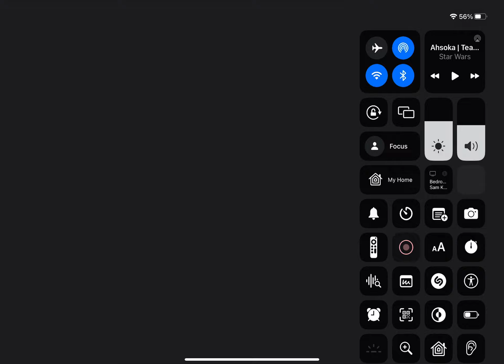Star Wars Ahsoka Season 1 Teaser Trailer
Subscribe to my YouTube channel @samsgalaxy25 for more Star Wars related content and turn on notifications so you can get￼ notified every time I post a new video on this channel, like and share my content including my YouTube videos, like and follow Star Wars Galaxy on Facebook, follow Star Wars Galaxy on Instagram, ￼ Snapchat, and TikTok, like and share my social media posts, and also subscribe to my dad’s YouTube channel @ElectricFootballSuperShow as well.  May The Force Be With You Always!  This Is The Way!  I Have Spoken!